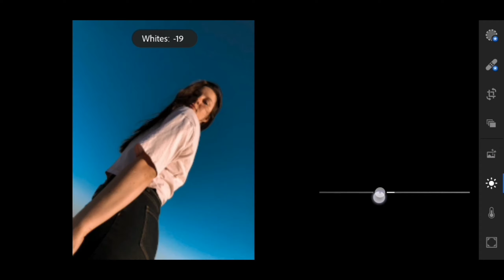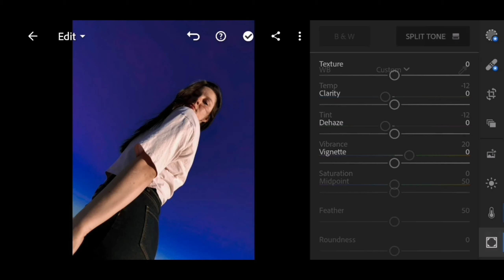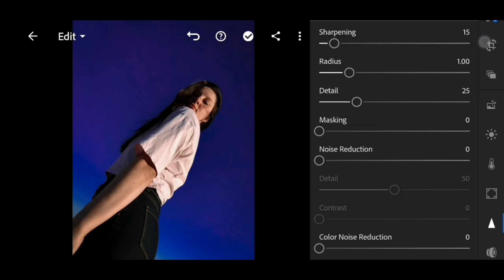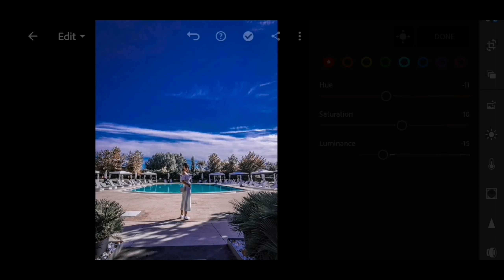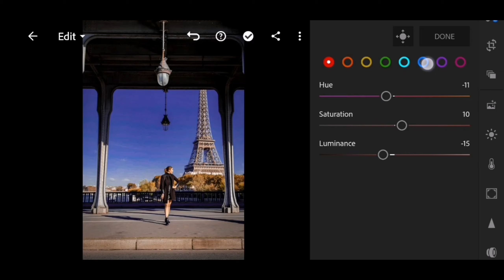Sapphire Mode Preset | Lightroom Mobile Presets Tutorial 2020 | Free DNG Download | Blue Tone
MACA kaya mo yan with
Dr. Vita Maca

Vintage themed Catering and services
make it timeless with

PLEASE READ FIRST: *File is protected by a password *Password will pop up in the right upper right corner of the screen. *This preset may not fit in any images you want to edit so please try to adjust any adjustments needed.

lightroom preset download lightroom preset frer download dng lightroom mobile tutorial 2019 xandra alexa preset carnival preset barista rosetta preset denim mania preset minimalist preset dng download edit foto ala selegram dng download dng link dng free download minimalist preset download minimalist free dng orangey preset greeny preset aspen preset lazy afternoon preset lazy afternoon free dng donwload